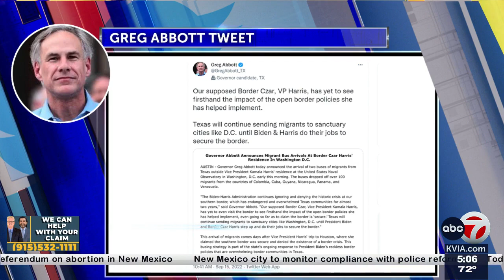Beto O'Rourke on Jimmy Kimmel, talks about Governor Abbott Busing Migrants; Abbott tweets to ...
Beto O'Rourke on Jimmy Kimmel, talks about Governor Abbott Busing Migrants; Abbott tweets to Biden Administration